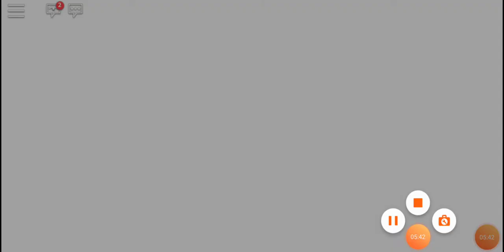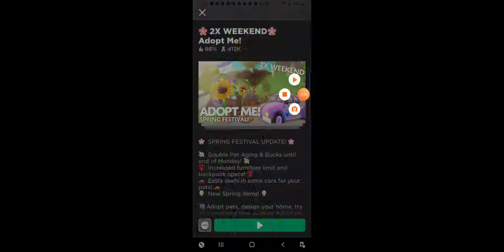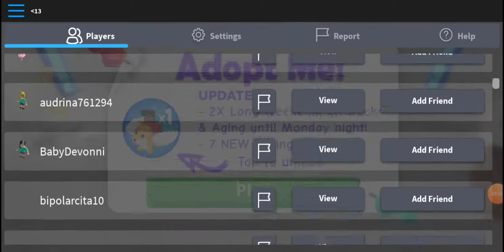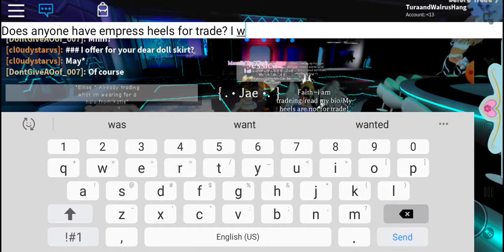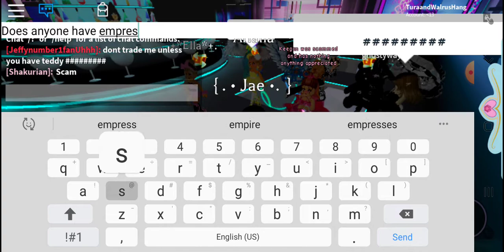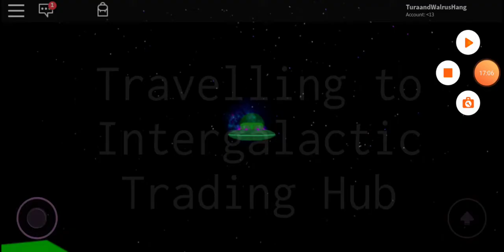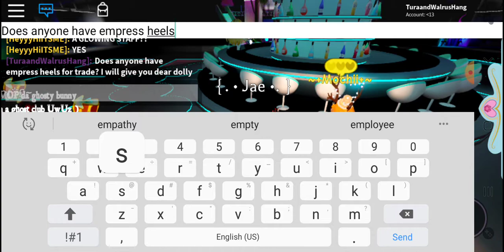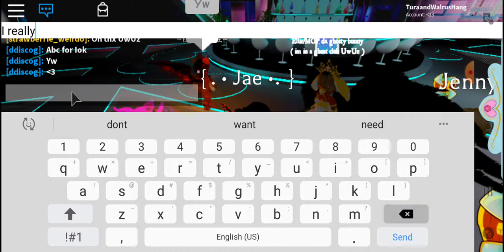I'm so sad.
| • Hey Guys! • | Sorry I Haven't Posted In A While, But Today's Video Is About Adopt Me Scammers And Royale High Boots!